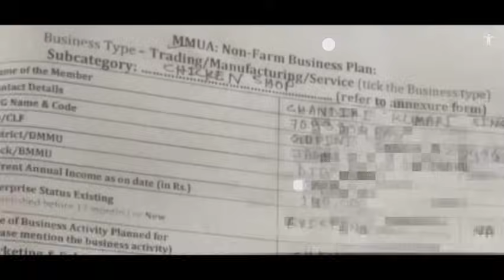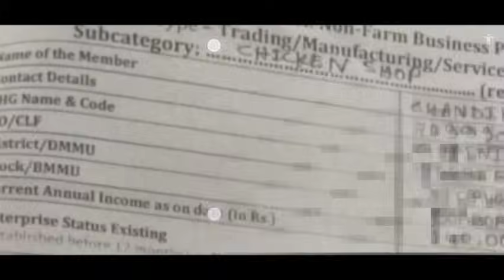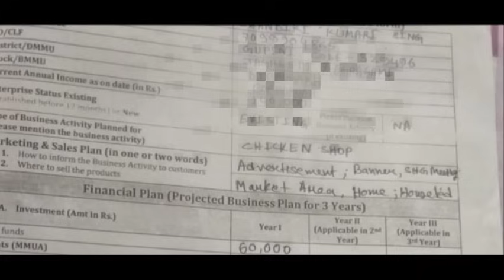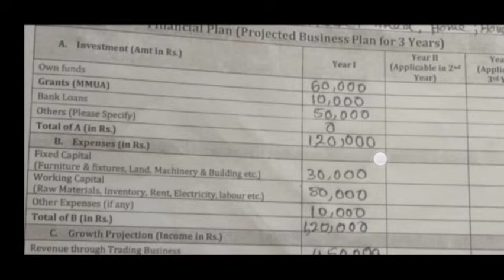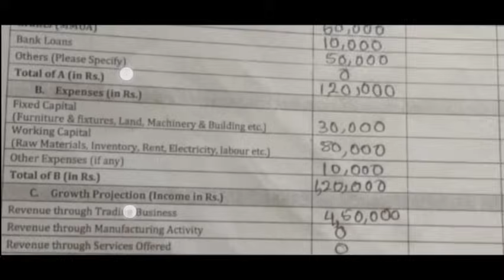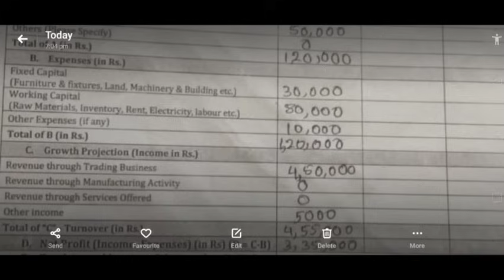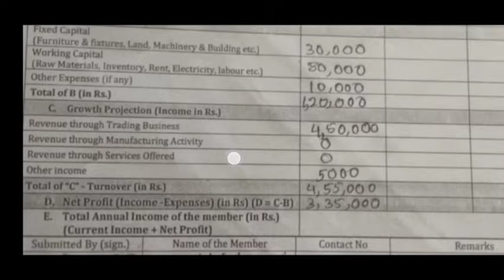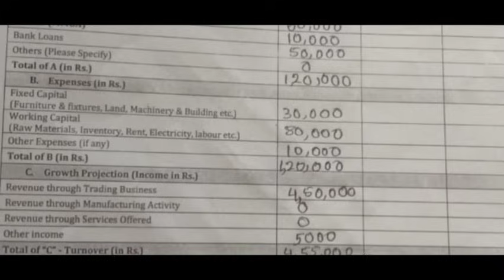Business plan preparation ||Full process||Mukhyamantri Mahila Udoymita Abhijan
business plan competition#mmua#jrg